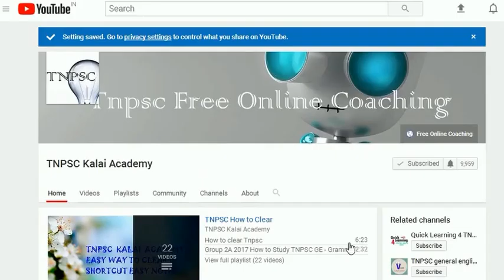TNPSC / TET Biology Part-6 Important notes & Que, Science series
This video is on TNPSC & TET Science series Biology Part-6 in both English & Tamil
 Important notes & facts related Biology, what are the methods of questions asked are related in this video
Science series we are working through if you like this video if you need this like more video left a comments below that will help us to do more video in science series
TNPSC KALAI ACADEMY
you can't find these details any where in web or books all details collected more no of time taken to cover it it might be very use full for all General English students